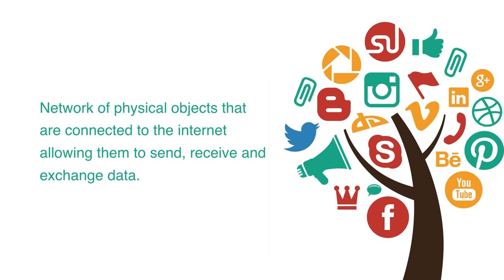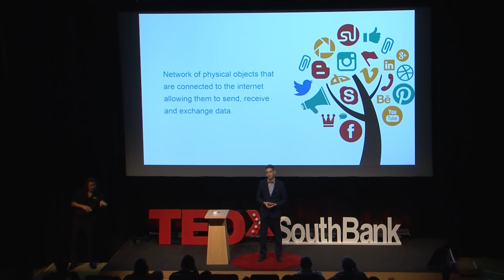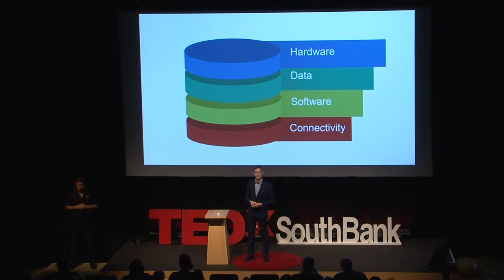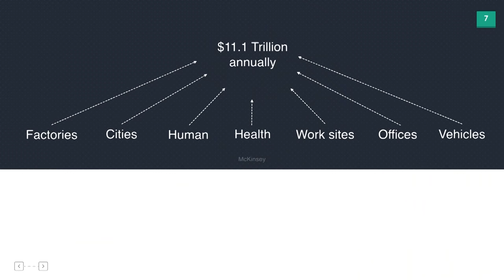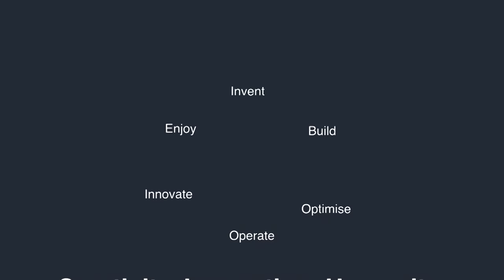The internet of things | Jordan Duffy | TEDxSouthBank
The future is here. In this talk, Jordan Duffy, a serial entrepreneur and technology innovation expert, explores how the internet of things is changing our lives in ways we don't even recognise.

Jordan Duffy is a serial entrepreneur, technology innovation expert and, at the age of 21, co-owns Buckham & Duffy, an innovation and rapid development firm with 18 employees. Jordan’s passion for technology and business started at home assembling computers, and his entrepreneurial journey started at age 14 with business partner Alex Buckham. Alex and Jordan have been growing businesses for eight years. Business aside, Jordan is an avid self-educator and driven change maker. He has seen 15 countries, battled cancer and chronic pain, and played drums on the Great Wall of China in the 2008 Olympic Orchestra.